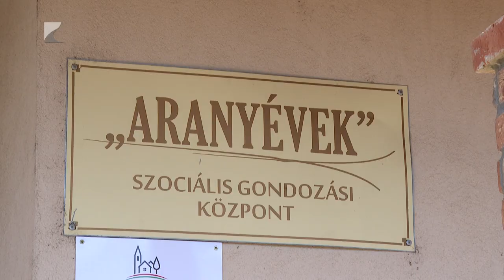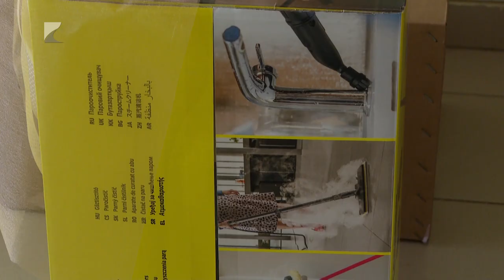Folyamatosan javuló idősgondozás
Telt házzal működik a 47 férőhelyes rakamazi idősek otthona. Az itt élők egészségének megőrzését is szolgálják majd a nemrég beszerzett, ipari gőztisztító gépek. A közel másfél millió forintos forrást a Magyar Falu Program biztosította. Hamarosan pedig a tetőszerkezetet szeretnék felújítani, részben pedig lecserélni.